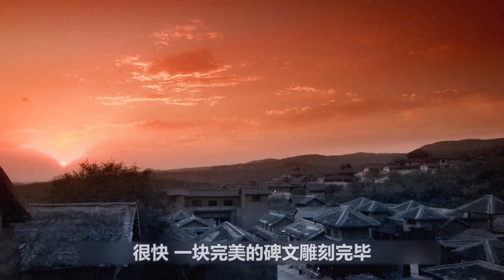大秦帝国之裂变：老秦人不忘国耻，赳赳老秦复我河山，商鞅被庞涓软禁